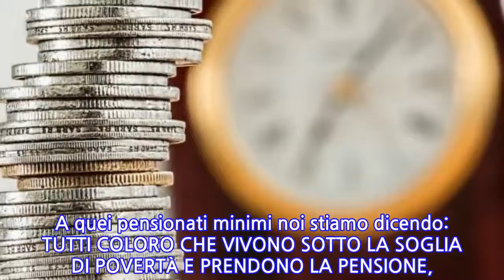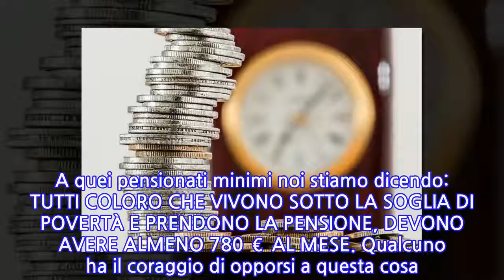Pensione di cittadinanza: la nuova trovata di Luigi Di Maio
La legge di bilancio sarà molto più ricca di quanto si possa credere. Oltre al superamento della LEGGE FORNERO, la nuova iniziativa, proveniente dal ministro DI MAIO, sarà l’inserimento della PENSIONE DI CITTADINANZA.